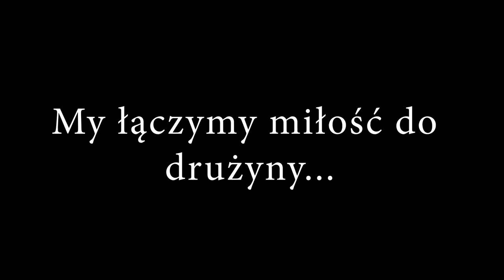BDC Nocny spot + przejazd przez miasto [KONKURS EA]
Film z nocnego przejazdu przez miasto, który odbył się 15 czerwca.

Owy film bierze udział w konkursie organizowanym przez Electronic Arts gdzie zadaniem jest pokazać jak się kibicuje naszej reprezentacji. My robimy to poprzez ozdabianie samochodów flagą narodową (oczywiście oprócz tego oglądamy mecze na stadionach i w TV ;) )
Głosować można na stronie klikając przycisk "Zagłosuj" znajdujący się po prawej stronie.
Rozsyłajcie, udostępniajcie gdzie tylko możecie. Pomóżcie zdobyć pierwsze miejsce i główną nagrodę dzięki której będą pieniążki na sprzęt do filmowania co przekłada się na lepsze produkcje ze zlotów ;)

Pozdrawiam i dziękuję za pomoc!